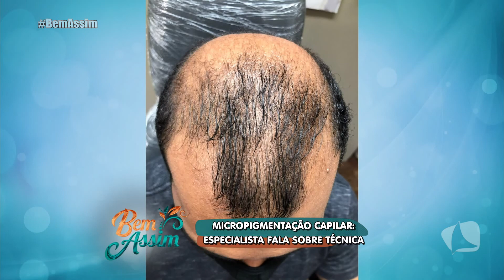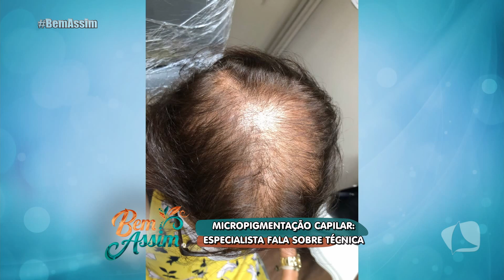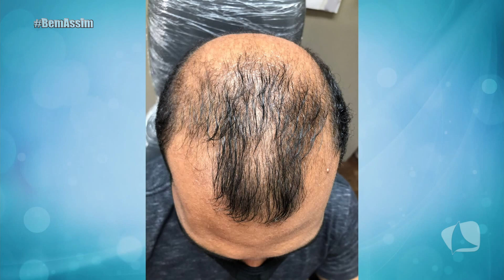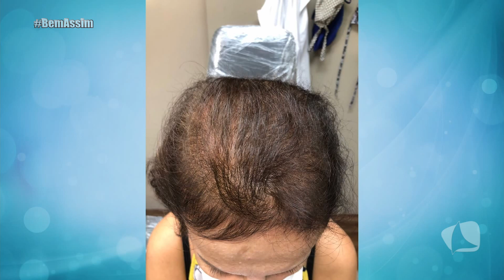BEM ASSIM 01.02.22 P2